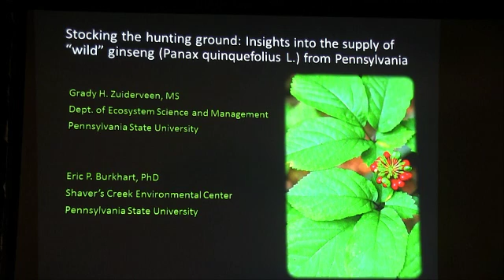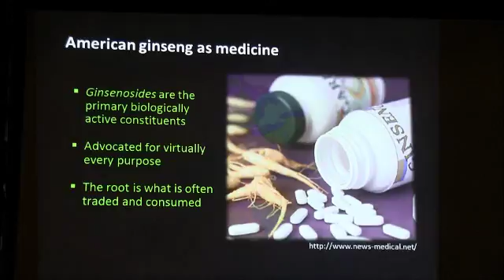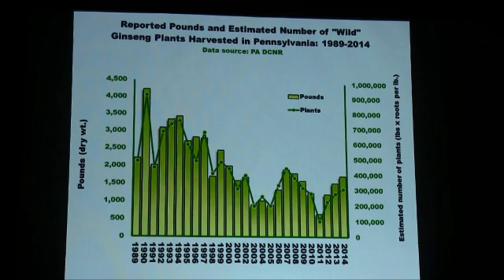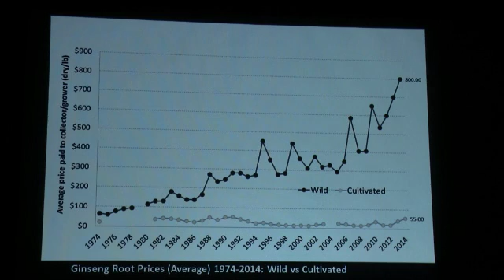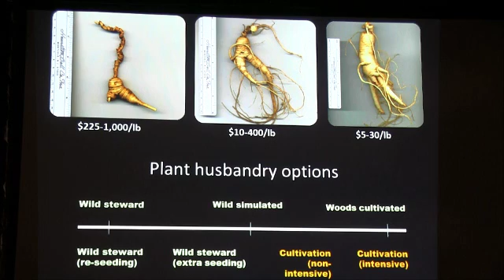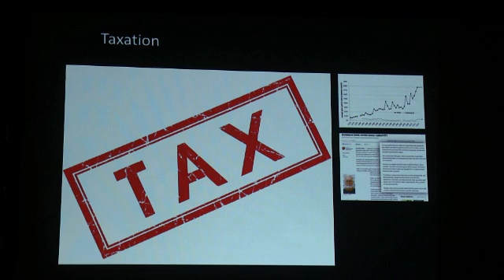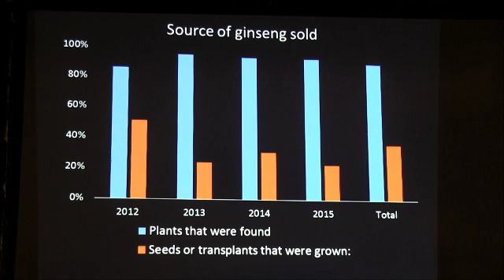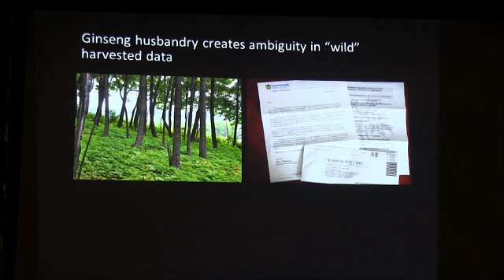Stocking the hunting ground: Insights into the supply of “wild” ginseng from Pennsylvania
This is a presentation given at the 57th Annual Meeting of the Society for Economic Botany, hosted at Pine Mountain Settlement School in Kentucky, USA from June 5th-9th, 2016.

TITLE
“Stocking the hunting ground:” Insights into the supply of “wild” ginseng (Panax quinquefolius L.) from Pennsylvania, U.S.A., and implications regarding industry tracking of an important interna.

AUTHORS
Burkhart, Eric [1], Zuiderveen, Grady [2].
1 - Pennsylvania State University, Shaver's Creek Environmental Center, 3400 Discovery Road, Petersburg, PA, 16669, USA
2 - Pennsylvania State University, Ecosystem Science and Management, 223 Forest Resources Building , University Park, PA, 16802, USA

ABSTRACT
Pennsylvania is one of nineteen states in the United States of America (U.S.A.) that exports wild American ginseng (Panax quinquefolius L.) roots into the international marketplace under the Convention on International Trade in Endangered Species of Wild Fauna and Flora (CITES) treaty. Given concerns over the sustainability of this centuries old trade, there is an urgent need to better understand the wild supply chain along with any husbandry involved in the production of exported roots. Since 2012, we have been employing an ethnobotanical approach to gather confidential insight into wild ginseng supplies from Pennsylvania via an annual survey instrument mailed to people involved in the sale of wild ginseng (gathered from licensed buyer transaction logs). Results indicate that a variety of husbandry practices are used to produce ginseng which ultimately is sold and traded as “wild,” ranging from intensive agroforestry (e.g., “forest farming”) to enrichment plantings (e.g., “stocking” of collection areas). Results obtained between 2012 and 2015 revealed that 23% to 57% of sellers participating in this survey effort indicated that their ‘wild’ ginseng originated from intentional planting on forestlands. This scenario presents a dilemma regarding interpretation of “wild” harvest data because current industry reporting mechanisms are inadequate to accommodate the complex range of husbandry practices being utilized, and which often result in “wild” appearing roots. Moreover, producer concerns and misgivings about issues such as price gouging, theft, taxation – coupled with a lack of consensus around what actually constitutes “wild” – continues to drive secrecy around forest based husbandry and cultivation practices. These results suggest that changes in transaction reporting paperwork alone will not effectively bring clarity to supply origins. We suggest that annual confidential surveying of root sellers could serve as an important tool to help inform state and federal ginseng conservation and management programs.